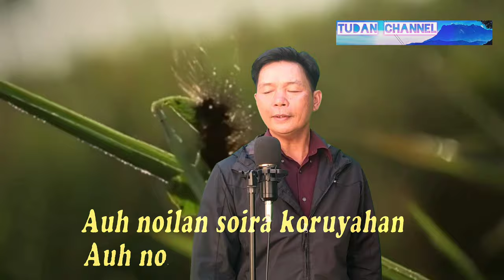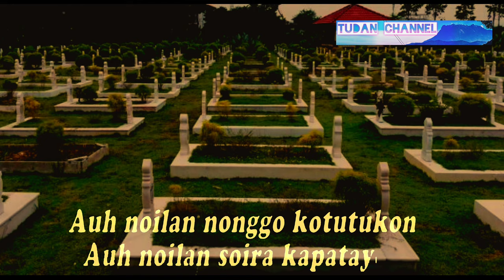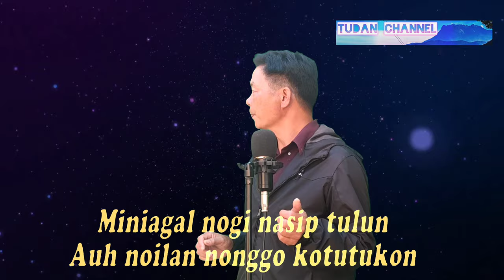Petrus Onggou - miagal sakot totomou (cover by Anis)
miagal sakot totomou
Petrus Onggou

cover by Anis